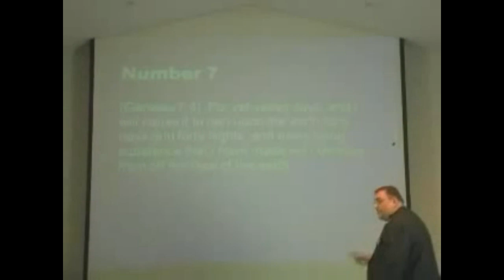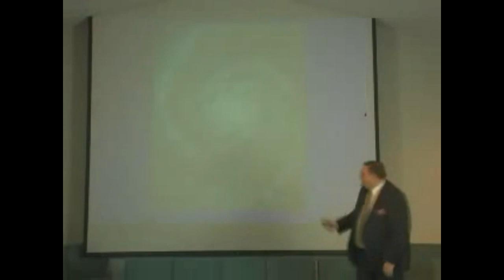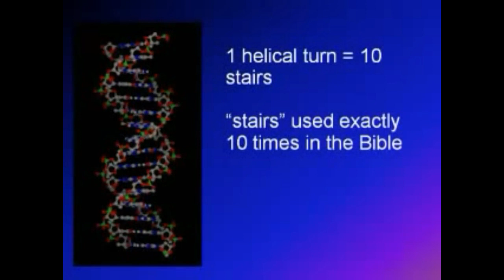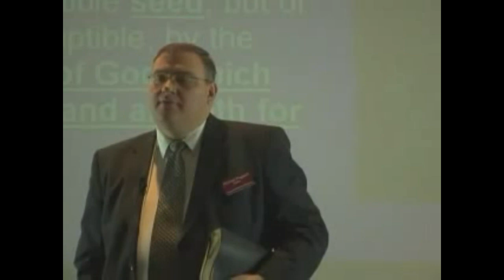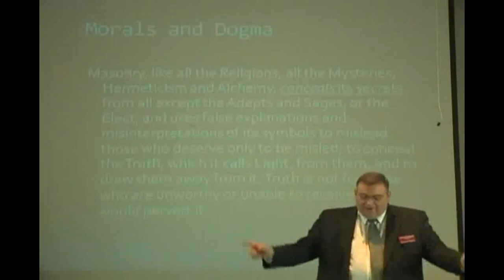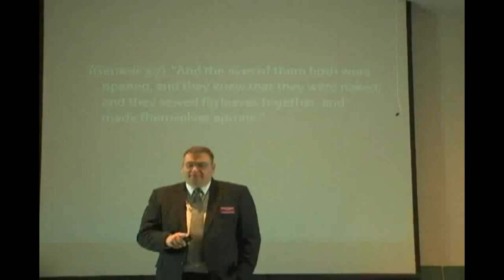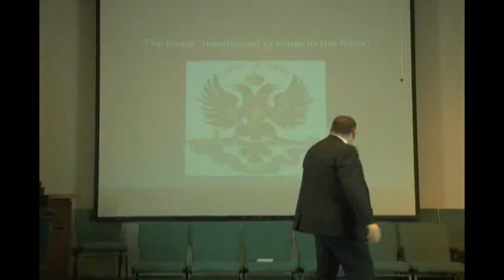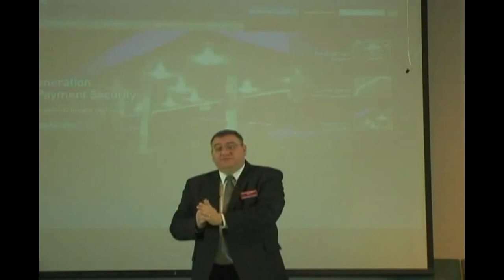Mike Hoggard - Freemason's Secret Symbols EXPOSED & How it connects to the Bible & Prophecy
1. No man or woman, in or out of government shall initiate force, threat of force or fraud against my life and property and, any and all contracts I'm a party to, not giving full disclosure to me, whether signed by me or not are void at my discretion.

2. I may use force in self-defense against anyone that violates Law 1.

3. There shall be no exceptions to Laws 1 and 2